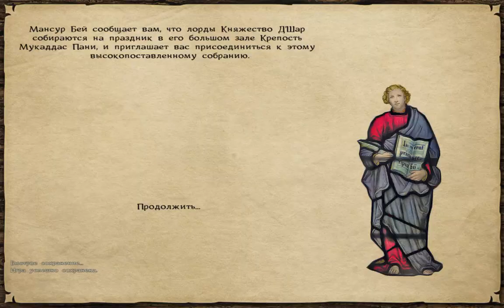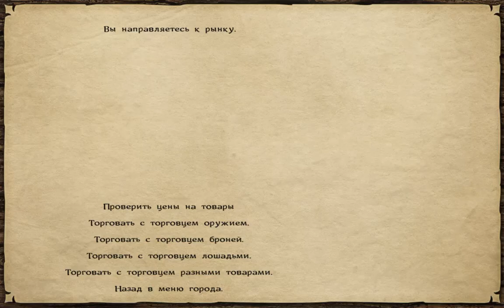Mount & Blade Warband: Prophesy of Pendor №24